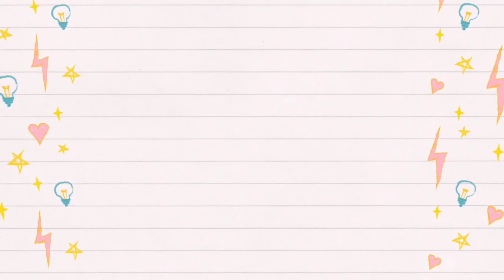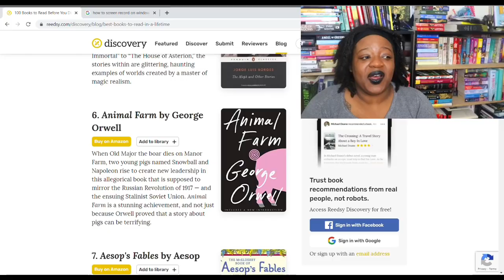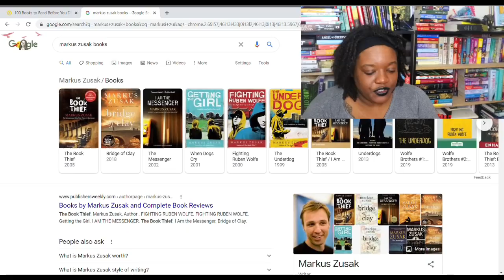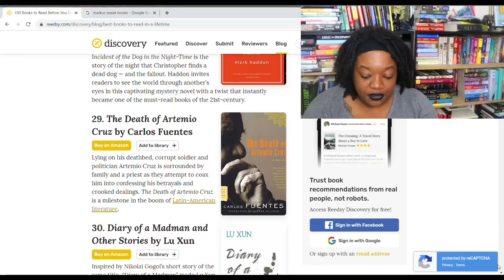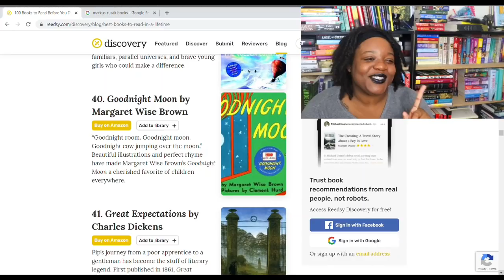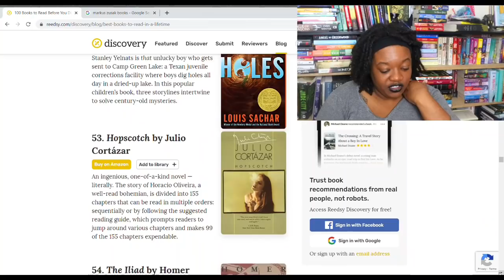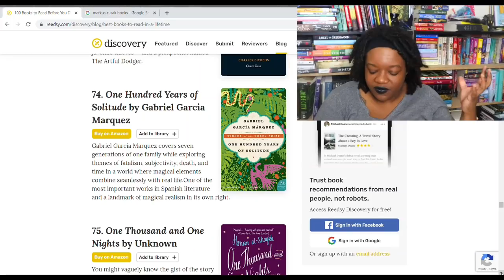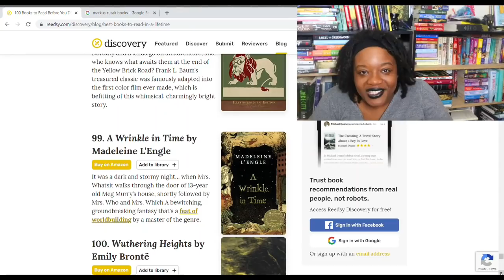Reacting to 100 Books We Should Read Before We Die [CC]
Hey ya'll! Remember that I upload on Monday, Wednesday, and Friday!

-Social Media-

Hey ya'll! I'm back with a reaction video. I hope you enjoy this video and get some recommendations.